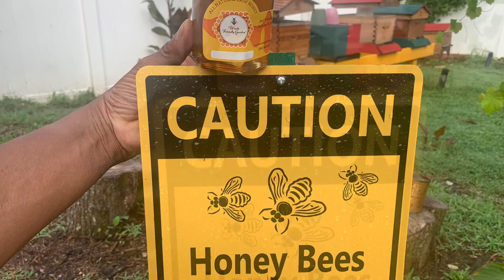WFG Honey Harvest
So I decided to check a flow frame and decided to harvest some honey that was 85 percent capped. In 2022 I will change my set up to reflect traditional 10 frame medium honey supers. I have one hive that will use the flow frames. This year has been a learning experience as Mother Nature steers the honey bees to do there own thing. My goal is to continue to learn, and make sure our girls have what they need to be very productive. Which will allow us to harvest more honey. Enjoy!!’ ❤️🐝